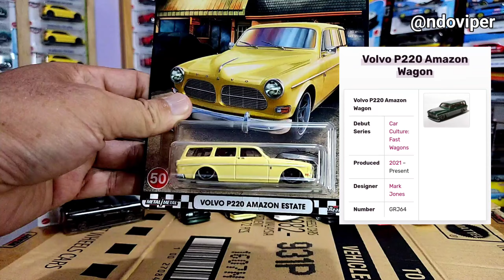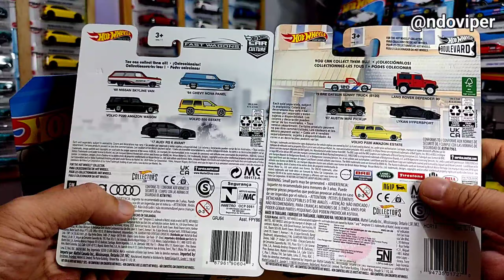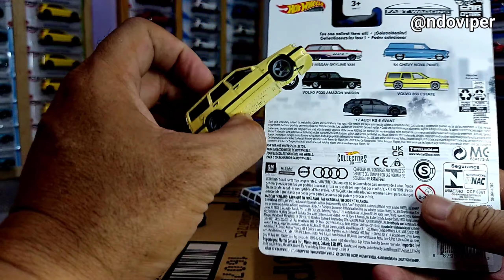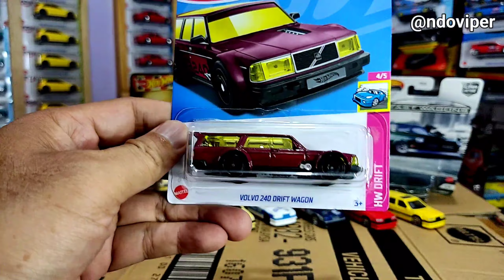Koleksi Hot Wheels Volvo 🤩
Koleksi Hot Wheels Beginian Aja Udah Seneng Banget

hunting hot wheels,hunting hot wheels jakarta selatan,vlog hunting hotwheels indonesia,hunter jakarta selatan,hunter hotwheels jakarta selatan,hot wheels super treasure hunt,ndoviper